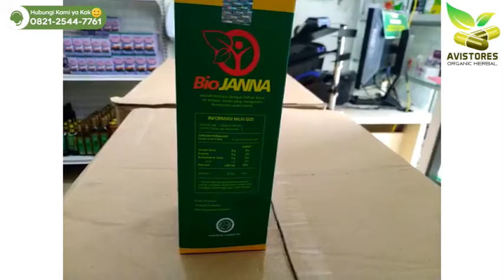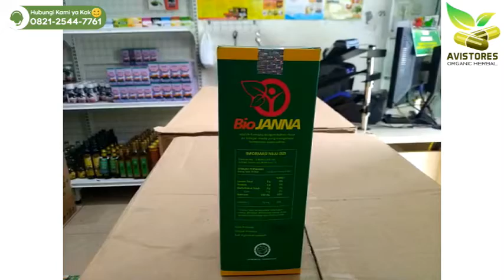UNBOXING BIO JANNA Formula Nutrisi Kesehatan Probiotik Obat Herbal Detoks Saluran Pencernaan 330 ml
UNBOXING BIO JANNA Formula Nutrisi Kesehatan Probiotik Obat Herbal Detoksifikasi Saluran Pencernaan Isi 330 ml
KHASIAT & MANFAAT :
- Membersihan dan meremajakan fungsi saluran pencernaan.
- Membuang racun, membersihkan saluran darah.
- Mengontrol kolesterol dan kadar gula dalam tubuh.
- Meningkatkan fungsi serta mencegah penyakit pada hati dan organ dalam lainnya.
- Mencegah alergi.
- Mencegah infeksi dalam dan luar tubuh.
- Mencegah peradangan dalam dan luar tubuh.
- Meningkatkan daya tahan tubuh terhadap serangan penyakit.
- Mendorong fungsi penyerapan gizi dan vitamin, serta mengontrol berat badan.
- Mengoptimalkan fungsi obat, terutama obat herbal.
- Memperbaiki metabolisme.
KOMPOSISI :
Air, Air kelapa muda, lactobacillus Sp, Madu
Isi Kemasan @ 330 ml
Diproduksi Oleh :
CV. Biojanna Nusantara Donuhudan-Boyolali-5735-Indonesia
BPOM RI MD : 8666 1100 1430
Terima Kasih Telah Berbelanja di Toko Kami :)
AVISTORES Organic Herbal
☎️ Call Center :
📕 Facebook Pages : AVISTORES Organic Herbal
🛒 Marketplaces :
🛍 Shopee-Bukalapak-Tokopedia : AVISTORES Organic Herbal